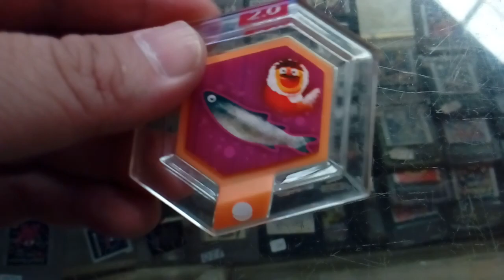disney infinity power disc muppets Lew Zealand's Boomerang Fish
El Boomerang Fish de Lew Zealand es un arma que aparece en Disney Infinity: Edición 2.0  como un Power Disc y se origina en The Muppet Show . Se vio por primera vez en el tráiler de Stitch and Tinker Bell .